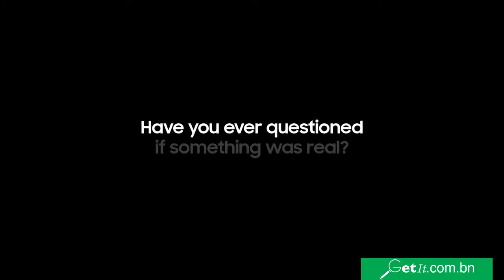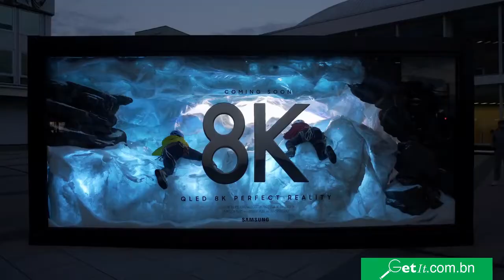Samsung 8K QLED coming soon to Getit.